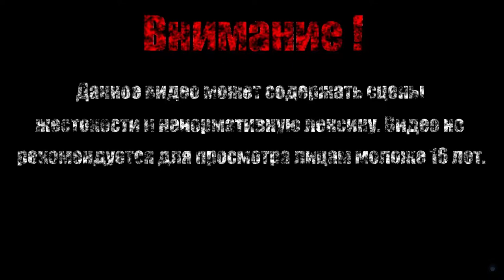БЫВШИЕ МОКСИ【Borderlands 2 DLC: Captain Scarlett and Her Pirate's Booty】#7